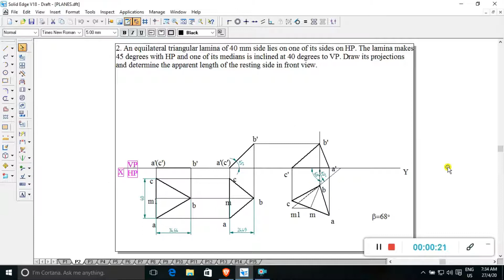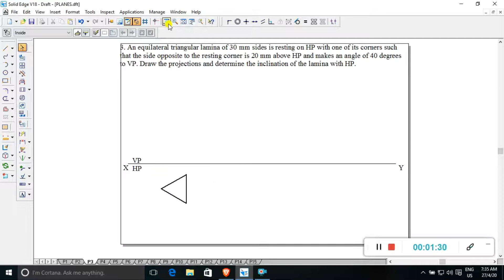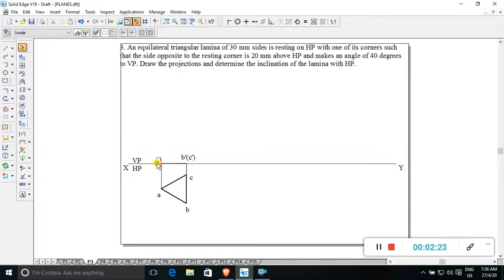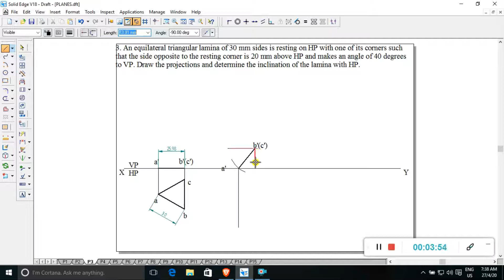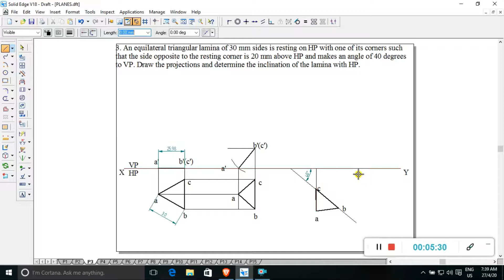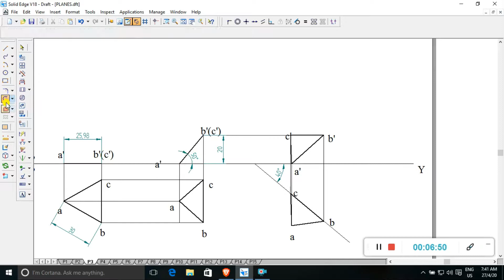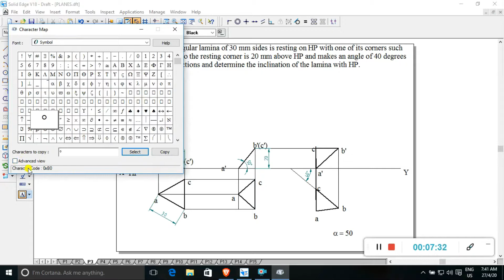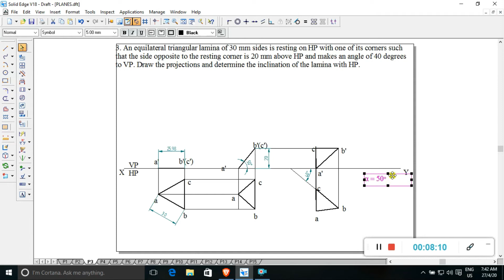Orthographic Projection of Planes Problem No 3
Orthographic Projection of Planes  - Problem No. 3. Equilateral Triangle resting with a corner on HP and the side opposite to the resting corner is 20 mm above HP and inclined at 40 degree to VP.